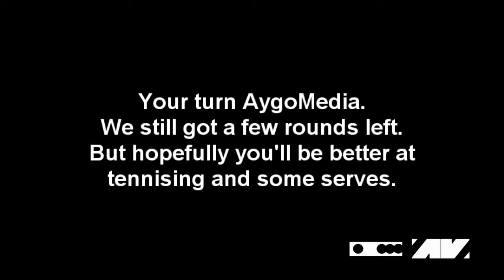[TENNIS] Sheen Meets Mabel, Dipper, AygoMedia, and Sarevol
ROUND 4 IN A REMATCH VS. AYGOMEDIA1997